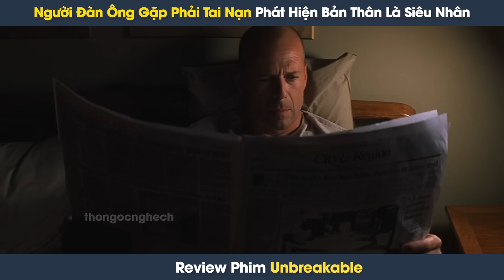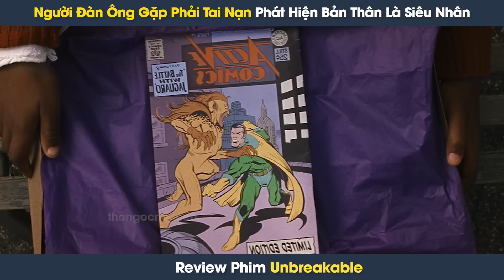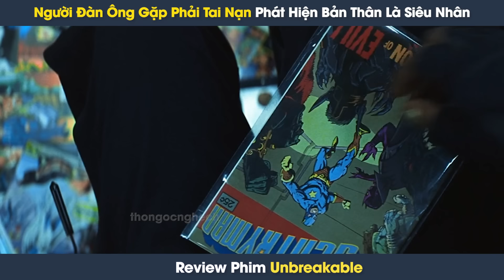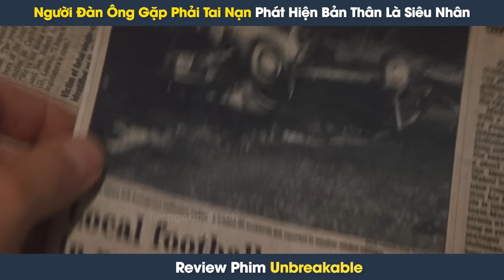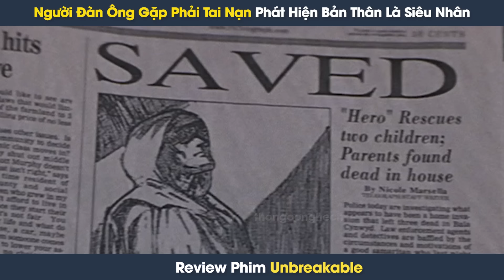[Review Phim] Người Đàn Ông Vô Danh Có Cơ Thể Bất Khả Xâm Phạm Không Thể Phá Hủy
[Review Phim] Người Đàn Ông Vô Danh Có Cơ Thể Bất Khả Xâm Phạm Không Thể Phá Hủy | Tóm Tắt Phim Bất Khả Xâm Phạm

Review phim: Bất Khả Xâm Phạm

Nội dung phim: Bất Khả Xâm Phạm - Dunn là người sống sót duy nhất sau một tai nạn xe lửa thảm khốc. Tất cả hành khách trên chuyến xe lửa đều tử nạn, riêng anh trở về không một vết xây xước. Và anh gặp một con người kỳ lạ, sự ám ảnh của con người đó khiến anh phát hiện ra một bí mật liên quan đến chính con người anh và điều đó đã khiến cuộc đời anh thay đổi mãi mãi.